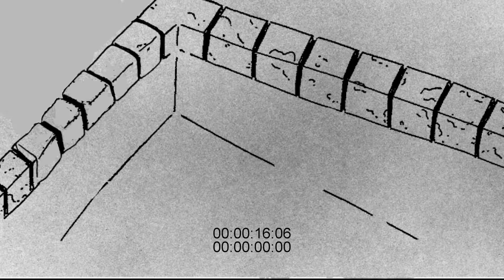Midnight Heros Club animatic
a first pass on creating an animatic of some boards I did last year.